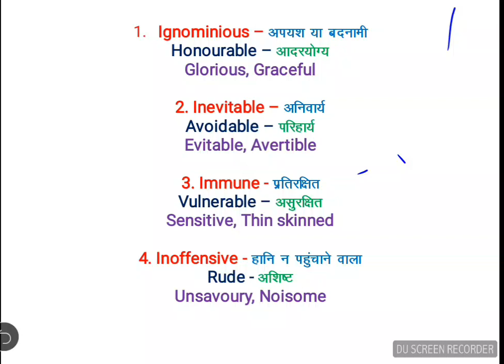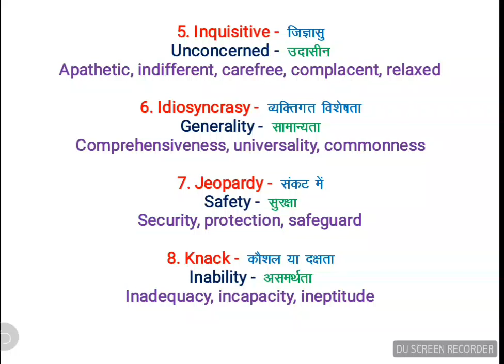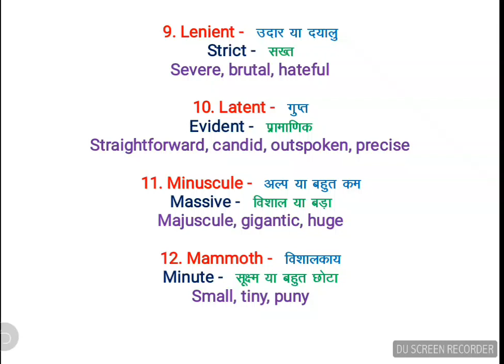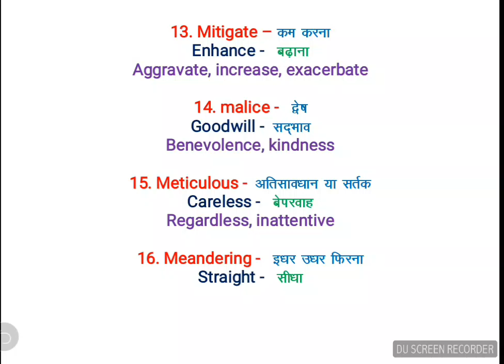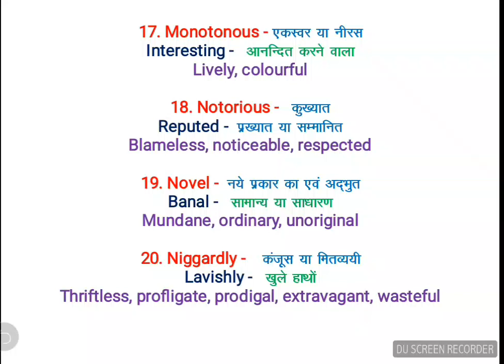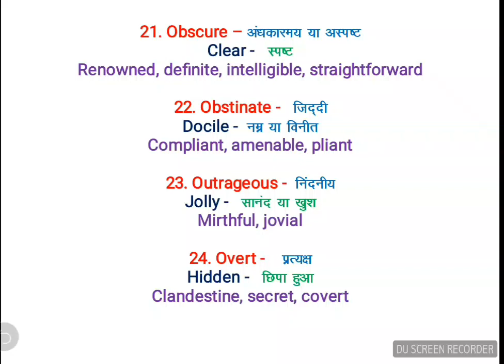Antonyms important for UPPCL And other exam